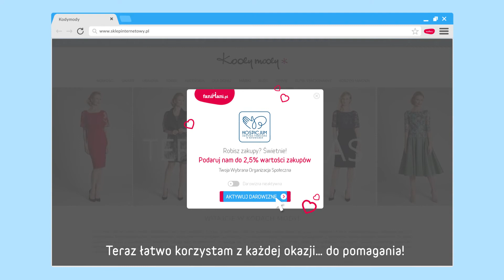Przypominajka FaniMani.pl - Hospicjum św. Franciszka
Hospicjum św. Franciszka - wspieraj nas robiąc zakupy w ponad 1000 sklepach przez FaniMani.pl korzystając z Przypominajki FaniMani.pl